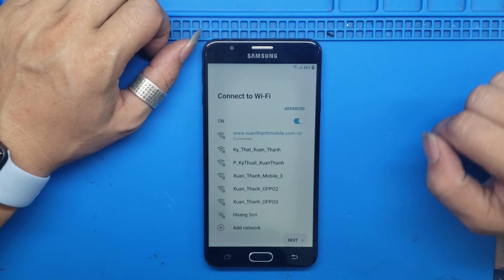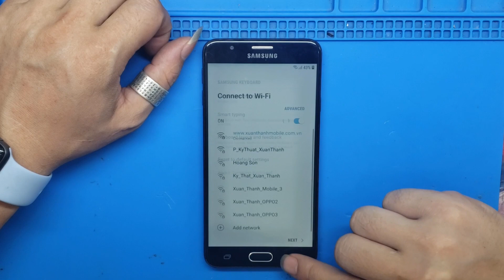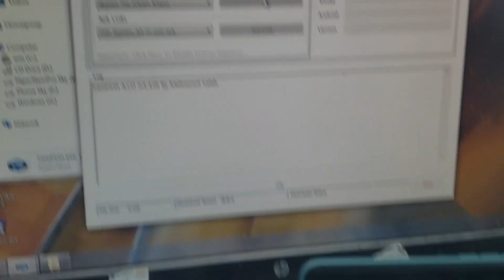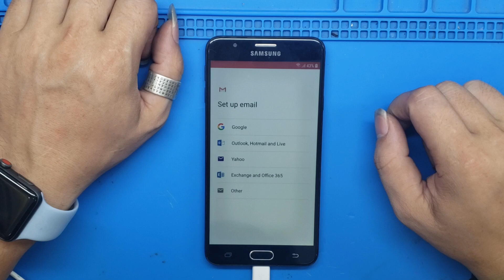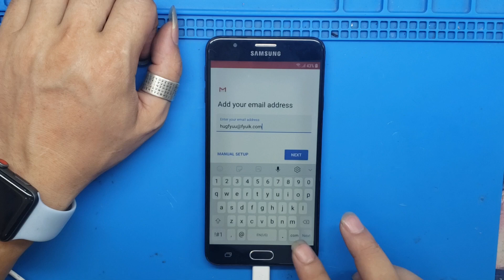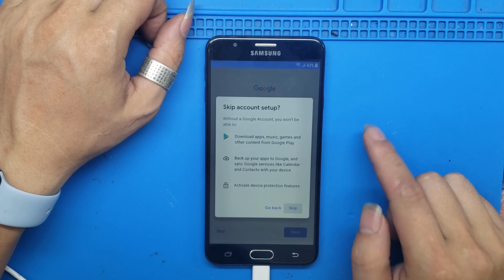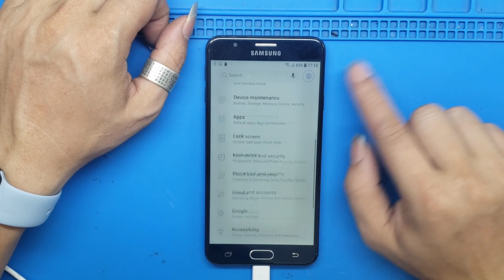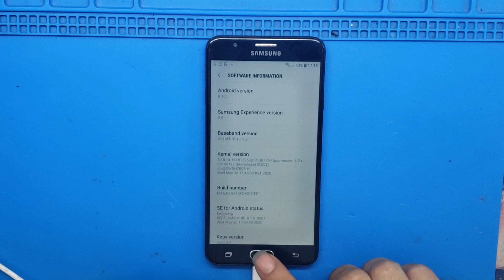Frp Bypass J7 Prime / Fix Youtube Update / Remove Google Account Frp Lock G610F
Link tool :
frp android 11Subscribe channel to receive notifications about the latest solutions